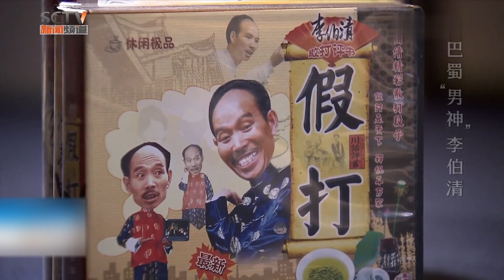巴蜀“男神”(上): 成都不知李伯清, 那绝对是假打, 李伯伯的散打评书保证让你听完巴适【黄金三十分】